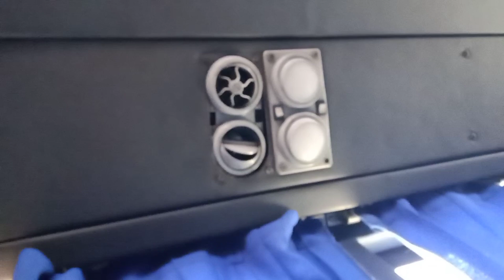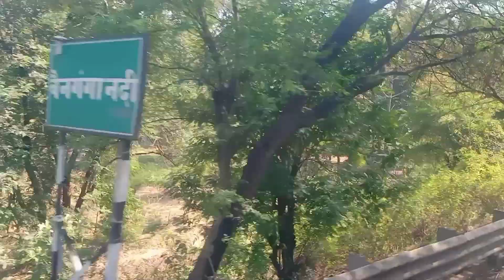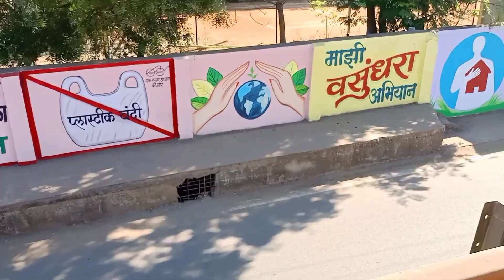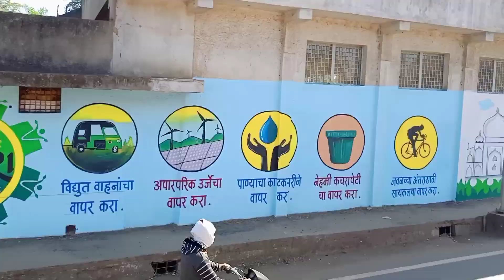Nagpur To Gondia | Msrtc | Ac Bus | शिवशाही | Full Travel Journey